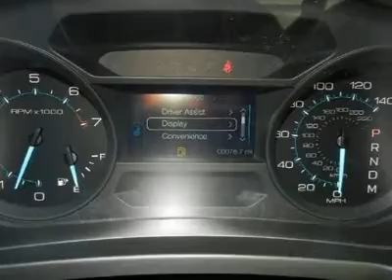2012 Ford Explorer - Sport Utility Easton Maryland EF20389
2012 Ford Explorer Base - $29500

This Sport Utility generally a joy to drive. You will find its Gas V6 3.5L/213 and 6-Speed Automatic w/manual shift  runs like a top.   Call and speak with one of our training sales consultants now to setup an appointment.